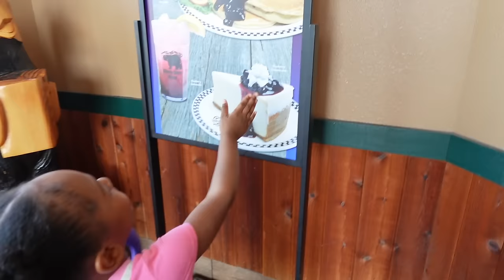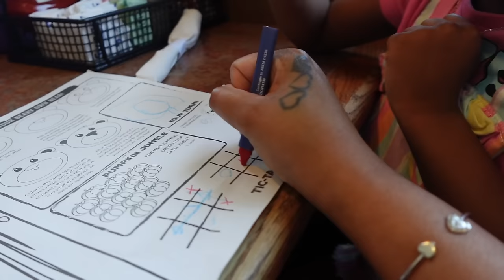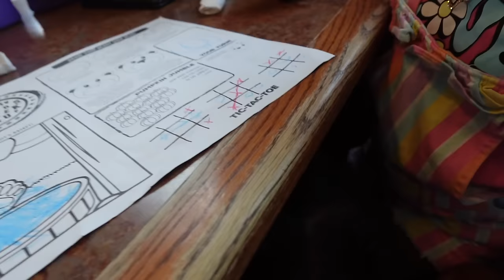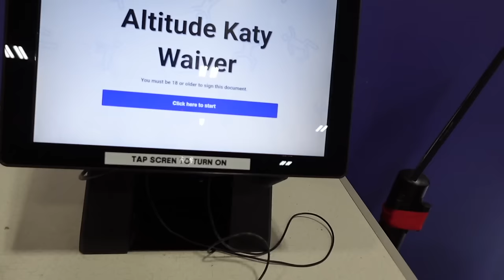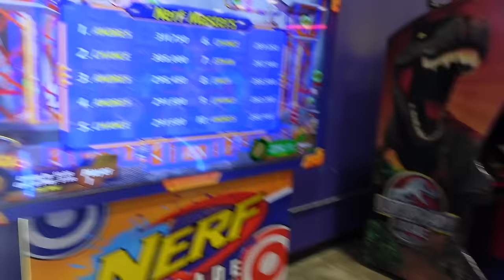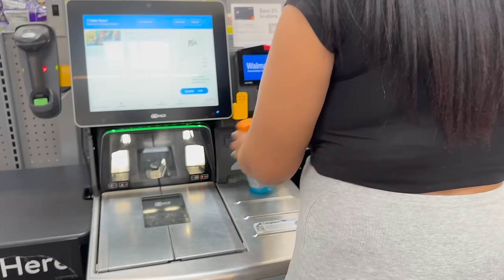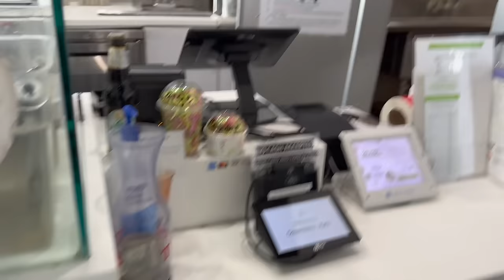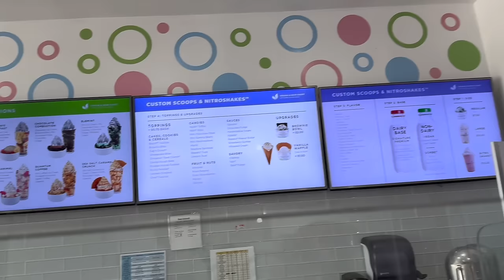SURPRISING OUR DAUGHTER WITH THE INDEX CARD CHALLENGE!!!